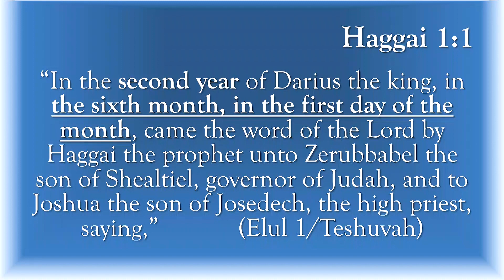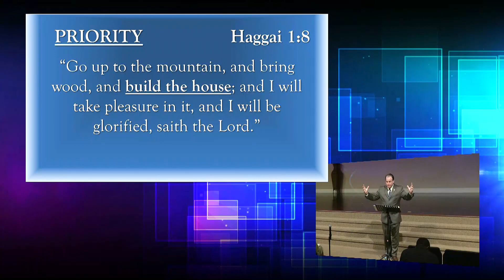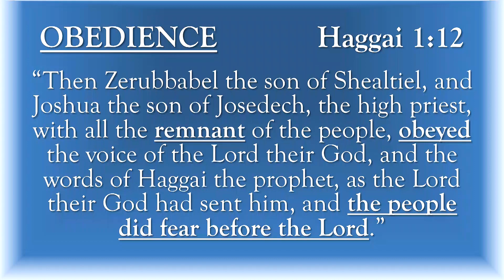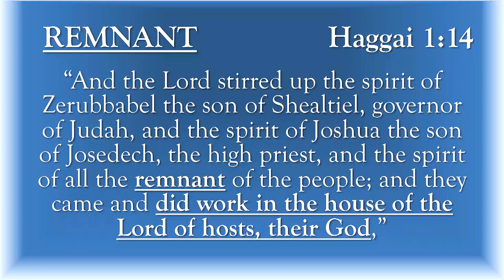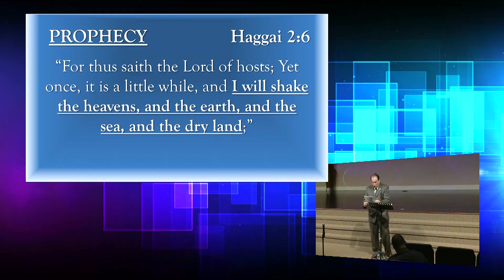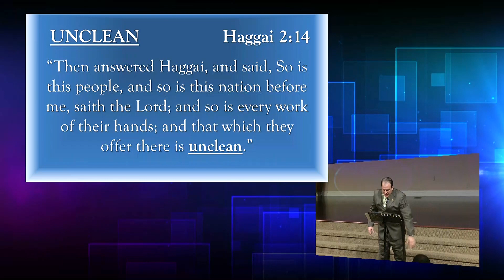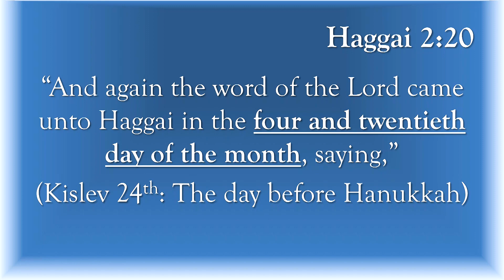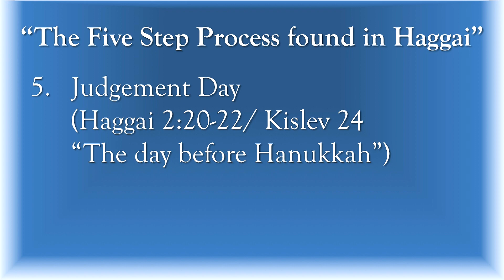The Book of Haggai by Pastor Nick Plumer